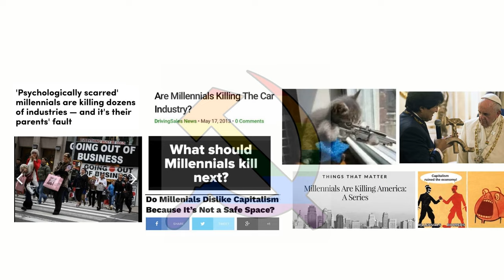East African Marxism-Leninism, Pan Africanism, Imperialism and the Dar es Salaam Debates with...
In this conversation we talk to Zeyad el Nabolsy about two of his recent pieces on Marxism-Leninism in the East African context. One piece is entitled, “Lenin in East Africa: Abdul Rahman Mohamed Babu and Dani Wadada Nabudere” from The Future of Lenin: Power, Politics, and Revolution in the Twenty-First Century  and the other is “Questions from the Dar es Salaam Debates” which is in the book Revolutionary Movements in Africa: An Untold Story which was recently released from Pluto Press.

 Zeyad El Nabolsy is an Assistant Professor at York University, he has written extensively on African philosophy, and we hope to have many more conversations with him in the future. I will note as a caveat again that this is one of the conversations that we recorded prior to October 7th so if it feels like Palestine, or the Congo or Haiti or Sudan or even more discussion on Fanon might be meaningful for us to engage with in this discussion given recent events, there is a reason that we do not and that the context that we do discuss in passing are the anticolonial coup d’etats in West Africa.

 Zeyad has done some interesting work on Edward Said and some work on western philosophy and Islam so hopefully we can have another conversation with him soon that is able to weave together some more current events with his historical and philosophical research interests. Nonetheless, this is a very interesting discussion and highlights some East African Marxists that we should be more familiar with given the importance of their thought and their political formulations, but who are often not well known outside of circles who are more knowledgeable about African Marxism or African Marxism-Leninism.

 In this discussion we do talk about East African-Marxism Leninism, Pan Africanism, African Socialism, and the famous Dar Es Salaam Debates. We also talk about Dani Nabudere’s work on imperialism, taking Lenin’s theory of imperialism and updating and applying it to the African context. There’s much more to say, but we’ll leave for the conversation itself.

It’s the best way you can ensure that we’re able to continue bringing you livestreams which we do multiple times each week on our YouTube page, that we are able to bring you podcast episodes, and of course our study groups as well. for as little as $1 a month.

 Sources/Links:

 “Lenin in East Africa: Abdul Rahman Mohamed Babu and Dani Wadada Nabudere” from The Future of Lenin: Power, Politics, and Revolution in the Twenty-First Century

 “Questions from the Dar es Salaam Debates” from Revolutionary Movements in Africa: An Untold Story

 Zeyad El Nabolsy's PhilPapers site (where you can download free pdfs of his pieces)